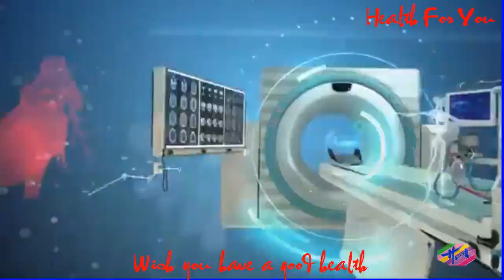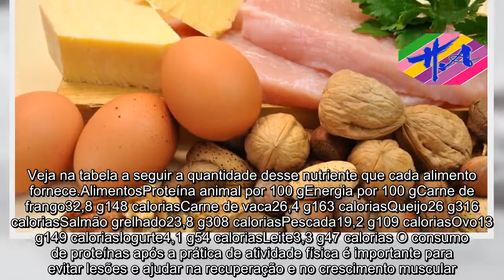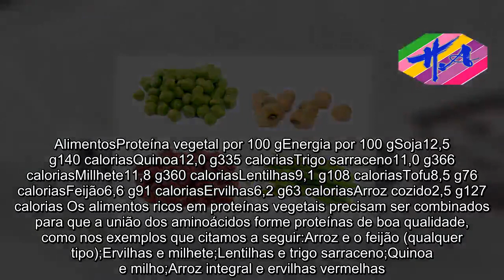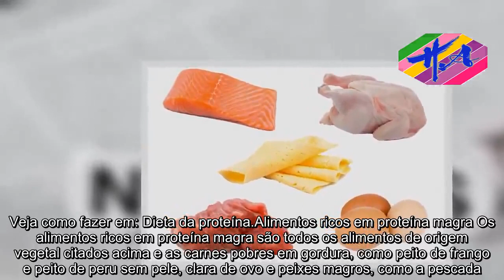Saúde - Alimentos ricos em proteínas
Os alimentos mais ricos em proteína são os de origem animal como carne, peixe, ovo, leite, queijo e iogurte. Além de estarem presentes em grandes quantidades, as proteínas desses alimentos também são de melhor qualidade, sendo mais facilmente utilizadas pelo organismo. No entanto, vegetais como ervilha, feijão e soja também possuem boas quantidades de proteína, e podem ser utilizados em uma dieta equilibrada para manter o bom funcionamento do corpo, além de serem importantes componentes de dietas vegetarianas. Assista nesse vídeo a quantidade de proteína em diversos alimentos e como combinar os vegetais para conseguir uma boa fonte de proteína que não envolva carne:   Tabela de alimentos ricos em proteína animal Os alimentos ricos em proteína de origem animal são principalmente carnes, peixes, ovos e leite e derivados. Veja na tabela a seguir a quantidade desse nutriente que cada alimento fornece.AlimentosProteína animal por 100 gEnergia por 100 gCarne de frango32,8 g148 caloriasCarne de vaca26,4 g163 caloriasQueijo26 g316 caloriasSalmão grelhado23,8 g308 caloriasPescada19,2 g109 caloriasOvo13 g149 caloriasIogurte4,1 g54 caloriasLeite3,3 g47 calorias O consumo de proteínas após a prática de atividade física é importante para evitar lesões e ajudar na recuperação e no crescimento muscular. Confira duas receitas especialmente indicadas pela nossa nutricionista em: Receita light com frango.Alimentos ricos em proteína animalTabela de alimentos ricos em proteína vegetal Os alimentos ricos em proteína vegetal são importantes principalmente em dietas vegetarianas, fornecendo quantidades adequadas de aminoácidos para manter a formação de músculos, células e hormônios no corpo. Veja na tabela a seguir os principais alimentos de origem vegetal que são ricos em proteínas.AlimentosProteína vegetal por 100 gEnergia por 100 gSoja12,5 g140 caloriasQuinoa12,0 g335 caloriasTrigo sarraceno11,0 g366 caloriasMillhete11,8 g360 caloriasLentilhas9,1 g108 caloriasTofu8,5 g76 caloriasFeijão6,6 g91 caloriasErvilhas6,2 g63 caloriasArroz cozido2,5 g127 calorias Os alimentos ricos em proteínas vegetais precisam ser combinados para que a união dos aminoácidos forme proteínas de boa qualidade, como nos exemplos que citamos a seguir:Arroz e o feijão (qualquer tipo);Ervilhas e milhete;Lentilhas e trigo sarraceno;Quinoa e milho;Arroz integral e ervilhas vermelhas. A combinação desses alimentos e a variedade na dieta são importantes para manter o crescimento e o bom funcionamento do organismo de pessoas vegetarianas. Além disso, os ovolactovegetarianos também podem incluir na dieta proteínas do ovo e do leite e seus derivados. Veja como fazer uma dieta vegetariana aqui.Alimentos ricos em proteína vegetalDieta da proteína ou hiperproteica Na dieta hiperproteica deve-se comer 1,5 gramas de proteína por quilo de peso corporal por dia, sendo uma boa estratégia para aumentar a massa muscular e definir o corpo, especialmente quando é acompanhada de exercícios para hipertrofia muscular